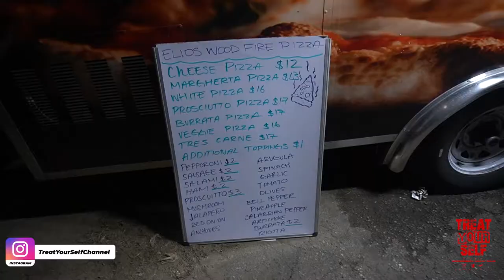LA'S STREET WOOD FIRE PIZZA TOUR Video #018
1- ELIO'S WOOD FIRE PIZZA

2-NIOCS WOOD FIRE PIZZA
1229 SUNSET BLVD
Los Angeles,CA

SAT-SUNDAY 5PM-12AM

3-PIACASSO PIE WOOD FIRE PIZZA
505 N FIGUEROA ST

MON-SAT 6PM-2:30AM
SUNDAY - 5PM-1:30AM